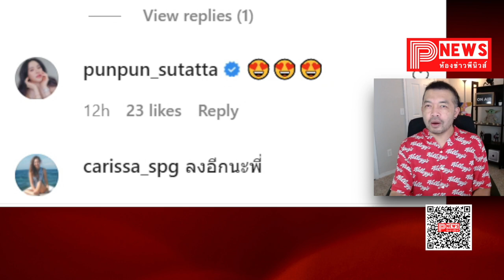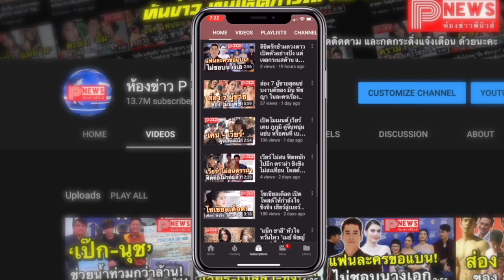ห้องข่าวพีนิวส์ | 3 ตัวท็อปของวงการบันเทิง อวดหุ่นแซ่บ ทำแฟนๆ ใจสั่นรัวๆ